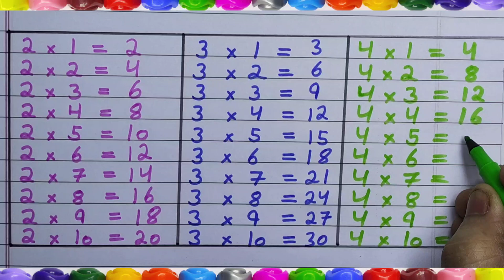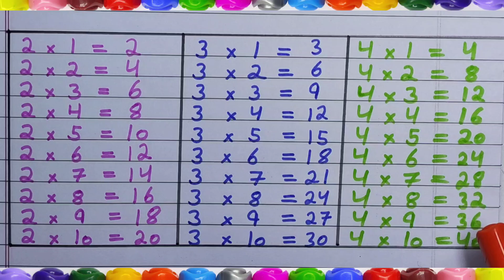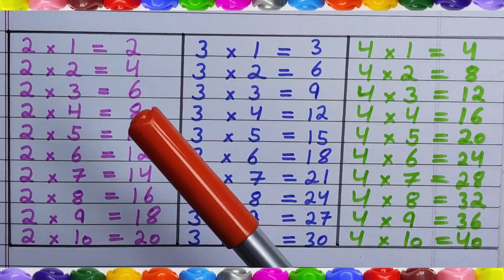Table of 2 to 4 | Table of Zero to Ten | Table (10/12/24) multiplication | 2 to 4 Tables Learning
Tag:- Learning counting 1 to 100 Learn 123 Numbers 1 to 10 Kids Song 1 to 100 one two three. Learn Kids education 123 123 Numbers song Ginti hindi pre school Learning class Nursery English 1234 Counting Learn to Counting🤗

Your Query:-❤️❤️
2 se 20 tak pahada
Pahada multiplication
8 se 10 tak pahada
What is the 7 time table
Pahada in English
1 to 20 Table
How to learn 1 to 20 tables easily
How do you complete multiplication table

Learning to Counting 1 to 100
100 Tak ginti
cutekidsteach
Ginti pahada
ginti ginti
ginti counting
one two three
123 numbers
1 to 70 counting
counting

100 तक गिनती
गिनती गिनती

one two there
1se100 Tak Hindi
#123 numbers